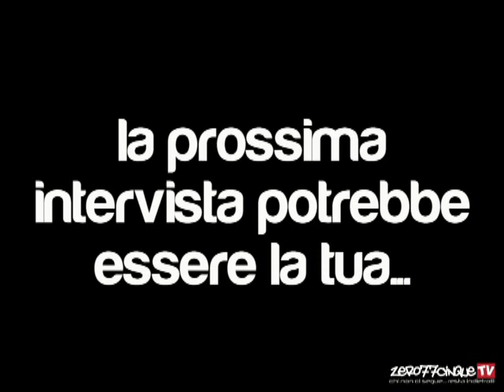zero77cinqueTV - La Frosinone che vive - Sabato di Halloween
Terza edizione del nostro format dedicato al sabato notte più esclusivo della Ciociaria... Area1 Privee @ Area Ferentino - quando la compagnia fa la differenza.